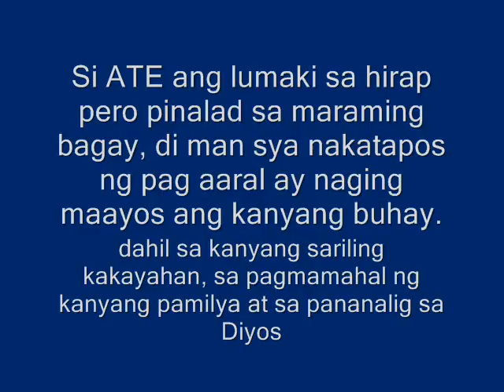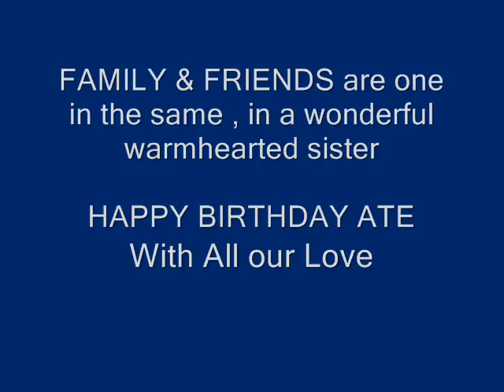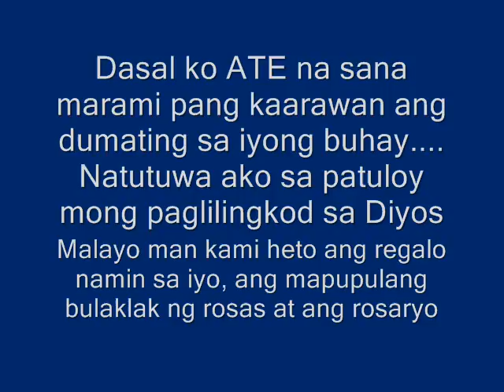Ms Dory C. Leano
Family and Friends are one in the same, in a wonderful warmhearted sister.
HAPPY BIRTHDAY ATE. with all our love